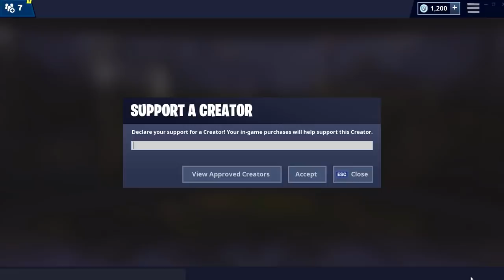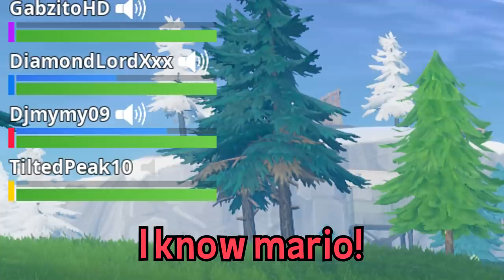Singing "All Star" with adorable kid in Fortnite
Got into some random american servers on Fortnite and started singing and playing guitar hehe.